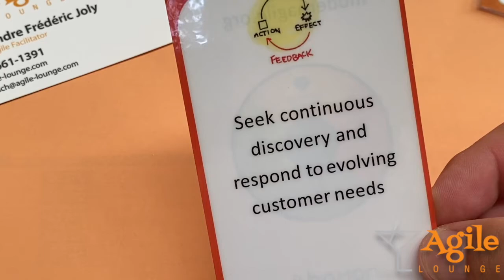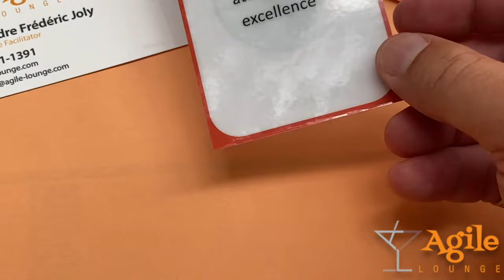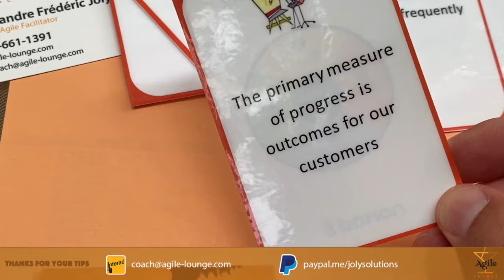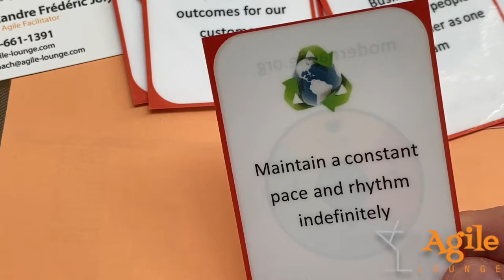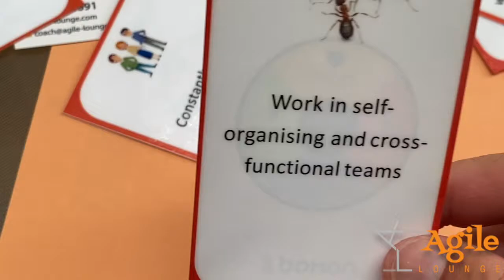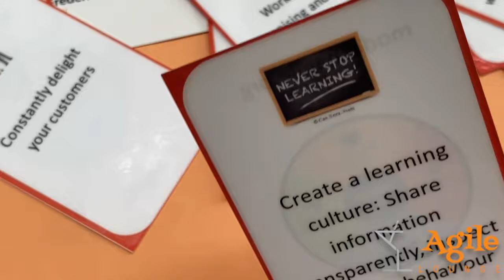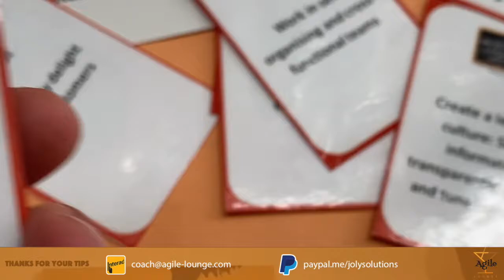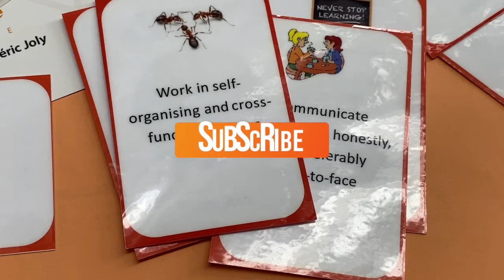12 Agile Principles Business Agility Way ✴️ What is Agile Now ?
This is our First Episode of our New Agile Insider Serie ✴️😁 Hope you like it 👍🏽

Original Work by Modern Agile Community and all material available for you, all credit to them

Agile Lounge® could assist you in facilitating any workshop to introduce your team or organization to business agility and real agile with empirical scrum.

*Please note that was at our beginning of our blogging journey , so the content is more important then the form 😉

Filmed on location in Cancún, Mexico while being a Digital Nomad

🟠 🍺RESERVE YOUR SPOT au  SCRUM BEER  ✅ BACK IN NOVEMBER
✴️ NEW LOCATION ✴️ or ZOOM ONLINE SESSION